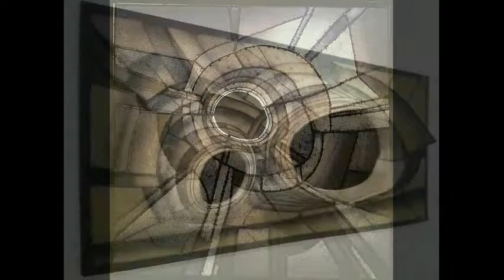Lee Bontecou (esculturas) y Emma Lou Diemer (música)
Lee Bontecou
EEUU, 1931. Escultora y grabadora pionera en el mundo del arte de Nueva York.
Ella mantuvo su trabajo consistentemente en un estilo reconocible, y recibió un amplio reconocimiento en la década de 1960. Hizo esculturas abstractas en los años 60 y 70 y creó peces plásticos, plantas y formas florales en forma de vacío en la década de 1970. Las formas ricas y orgánicas y la energía poderosa aparecen en sus dibujos, grabados y esculturas. Su trabajo ha sido mostrado y coleccionado en muchos museos importantes en los Estados Unidos y en Europa.
Emma Lou Diemer
EEUU, 1927. Compositora estadounidense que explora música atonal y experimental.
Su estilo compositivo fue mutando con los años: de tonal a atonal, de tradicional a experimental. Sus obras son variadas: para orquesta, conjunto de cámara, teclado, voz, coro y medios electrónicos. Particularmente sus composiciones para teclado son difíciles y desafiantes.